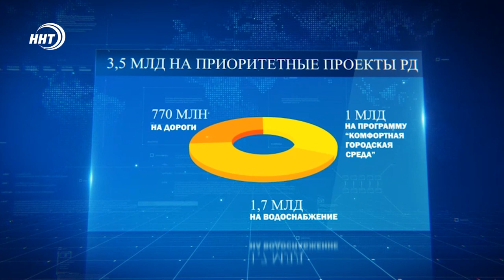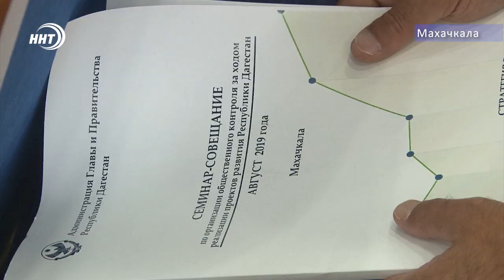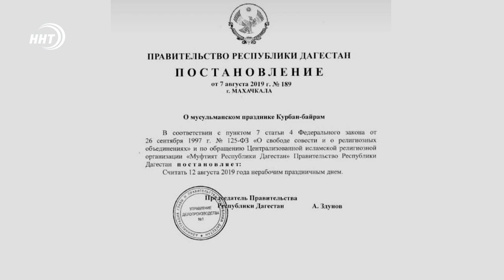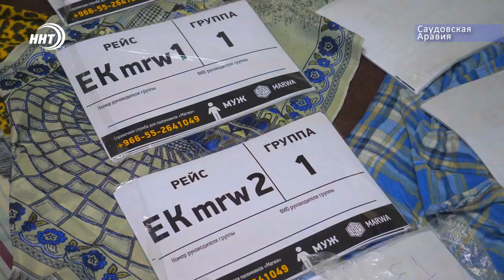Новости Дагестана за 8.08.2019 год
1. Качественная питьевая вода, Безопасные дороги и комфортная городская среда. Реализацию приоритетных проектов обсудили на семинар-совещании в Махачкале.

2. От града в Дагестане пострадало виногрАдарское хозяйство. Масштабы ущерба оценили представители Минсельхоза республики

3. 10 млн мусульман мира в палаточном городке. Среди них и дагестанские паломники, которые прибыли в долину мина, для совершения основных обрядов хаджа